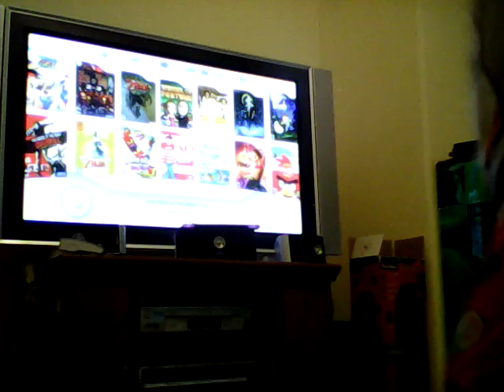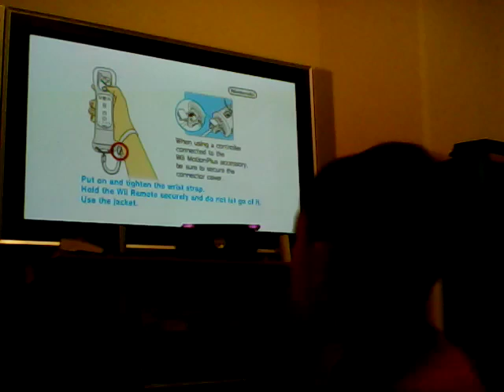Nathan fighting /episode 3